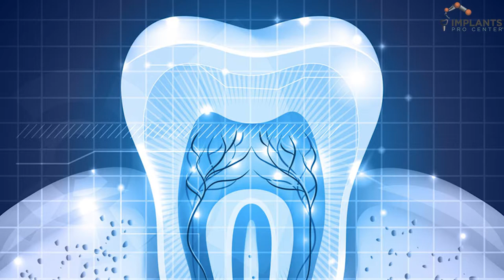Applicability Of Robotic Assistance In Medicine | Dentistry | Minimally Invasive Dental Implants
The medicine world has opted for robotic assistance. Robotic assistance in medicine is applicable across multiple surgical disciplines. It assists with surgery, streamlines hospital logistics, and enables providers to give more direct attention to patients. Yomi delivers real-time multi-sensory guidance to dental implant surgeons. Dentistry is growing and improving the dental experience with the help of robotic technology.

Our office is committed to providing quality, advanced treatments for any simple or complex dental issues with a personalized touch. The entire team serves on the values of compassion and interactiveness to provoke responsive and effective treatments with years of expertise and knowledge.

We are located at 450 Sutter St, Suite 1902, San Francisco, CA 94108.